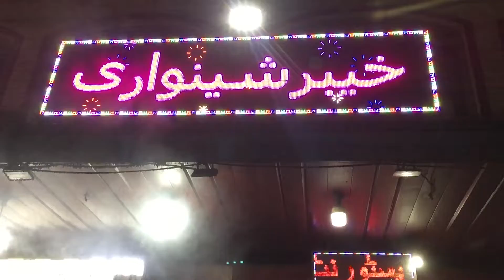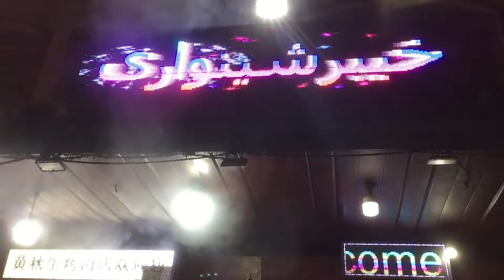Pakistan 4k-Islamabad Famous Khyber Shinwari Restaurant Peshawar mor G9 Islamabad Pakistan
Shinwari Mutton Karahi Restaurant Style with recipe G9 Islamabad Pakistan
Special Khyber Shenwari Islamabad Pakistan